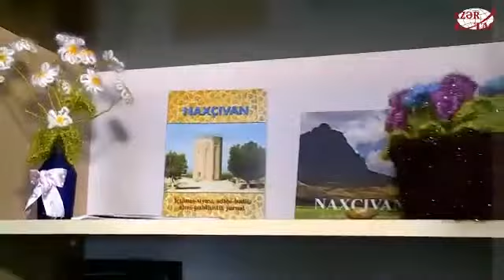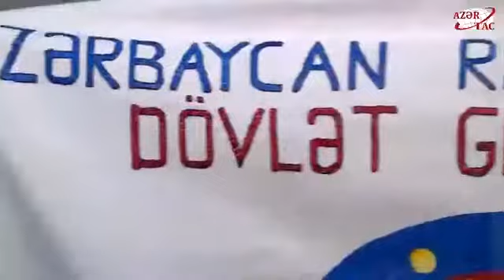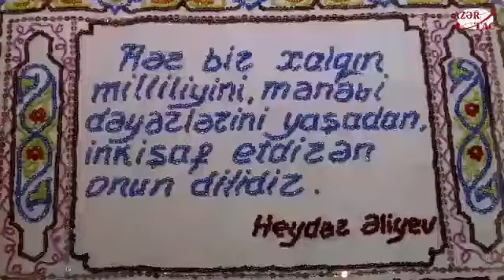Naxçıvanda bədii tikmə sənəti yaşadılır